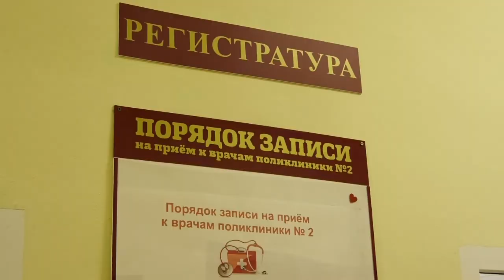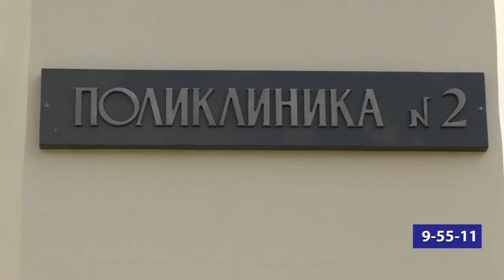Для медиков и пациентов